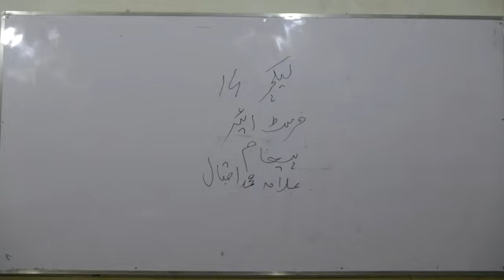14 Urdu 11 Azlan Shah